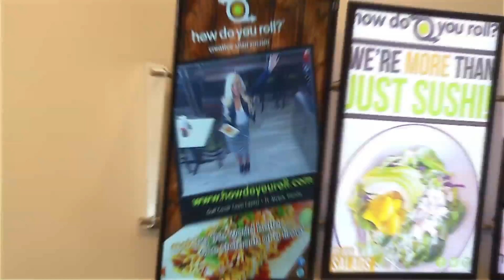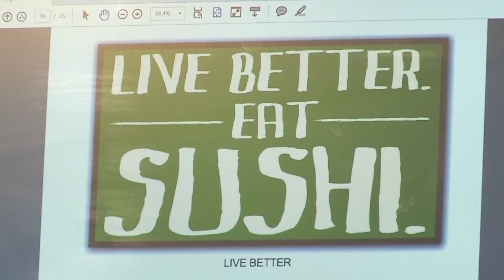John & Chelsea from i2Visual on Worldwide Business with kathy ireland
i2 Visual interview with Kathy Ireland regarding digital signage for businesses in today's environment.